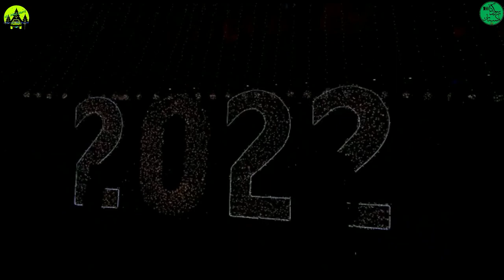Greatest Achievement 2021: Staying Alive! New Years Resolution 2022: Staying Alive! Happy New Year!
New year Twenty Twenty Two  Cleberate at Mall Road Murree, Punjab Pakistan.
FireWork in Park View Islamabad
F-16 Aircraft FireWork in Islamabad

!سب سے بڑی کامیابی 2021: زندہ رہنا!
نئے سال کی قرارداد 2022: زندہ رہنا!
 نیا سال مبارک ہو